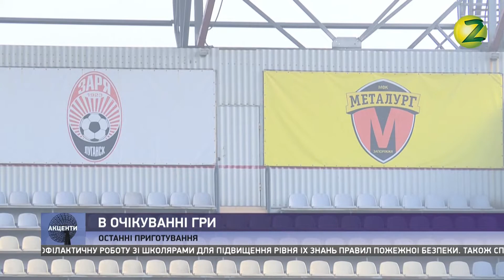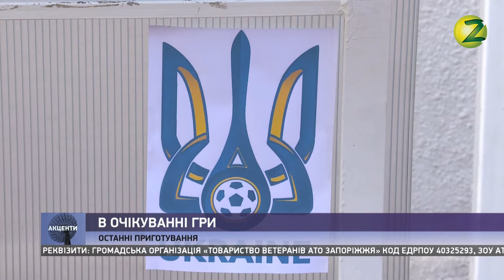Акценти дня - 13.11.2019